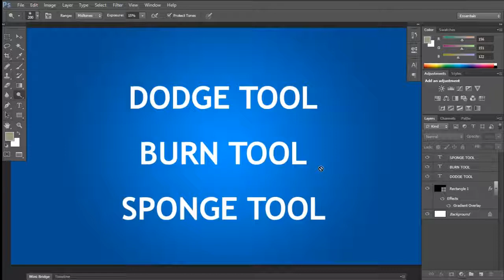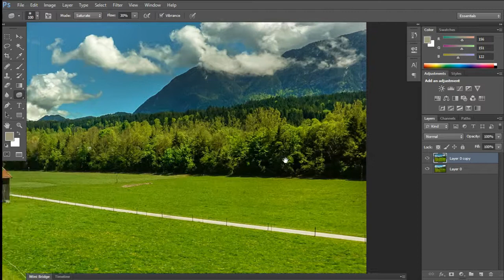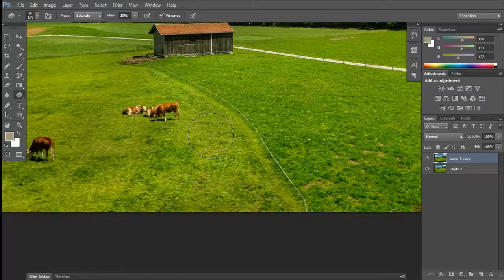Dodge, Burn & Sponge Tool - Adobe Photoshop (Part 13) | Graphic Design Bangla Tutorial For Beginners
Eraser Tools | Background Eraser | Magic Eraser - Adobe Photoshop (Part 11) | Graphic Design Bangla Tutorial For Beginners

learn photoshop 2020
how to get started in adobe photoshop